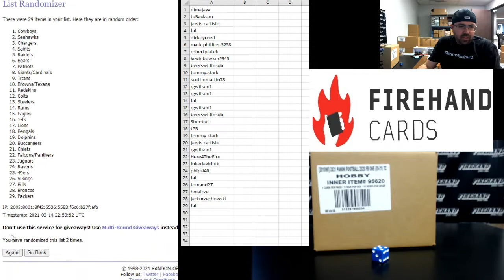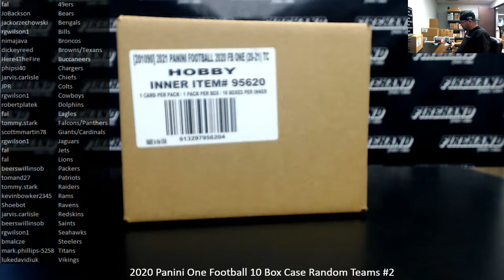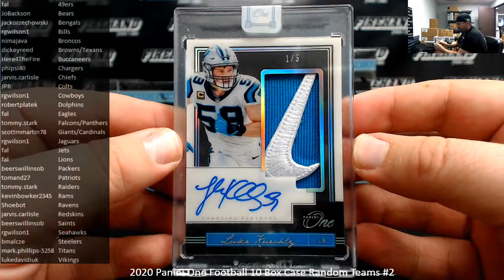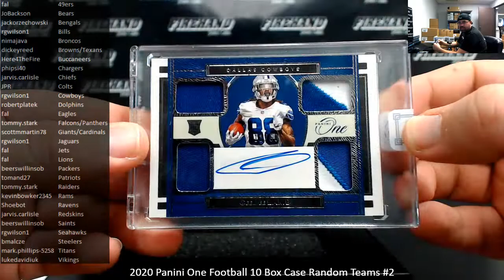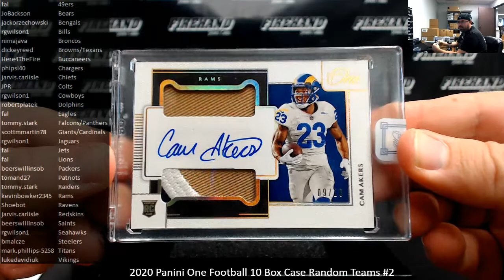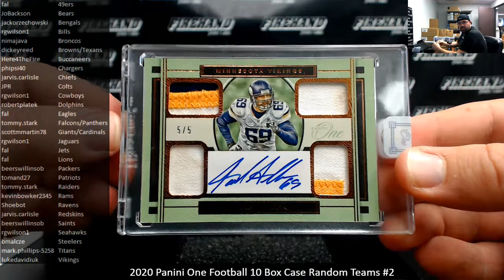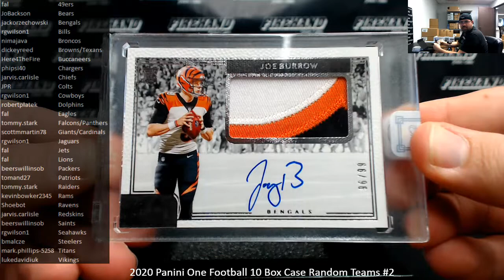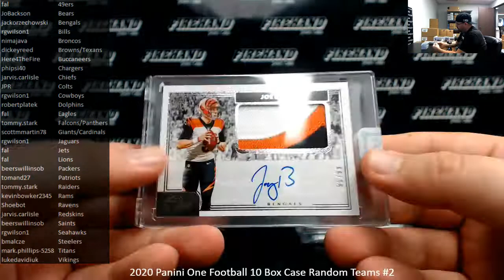3/14/2021 2020 Panini One Football 10 Box Case Random Teams #2